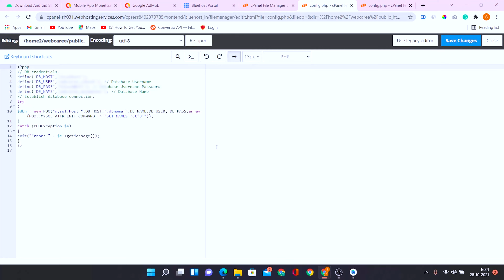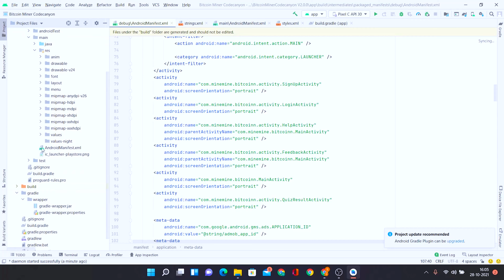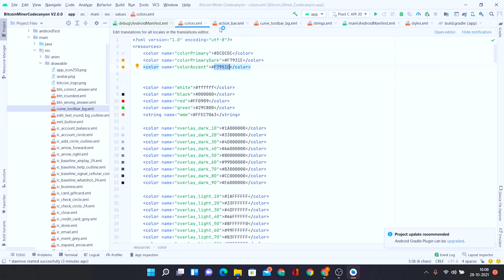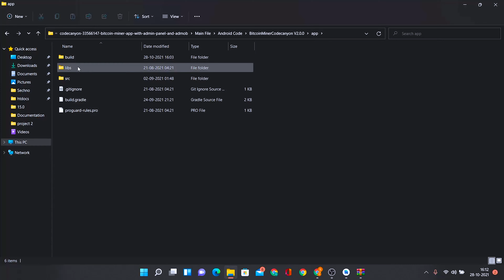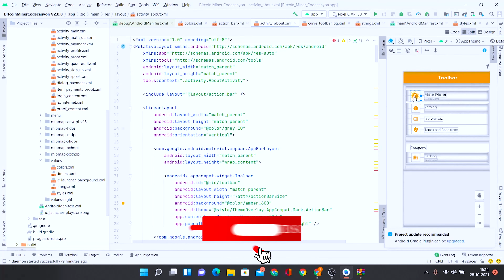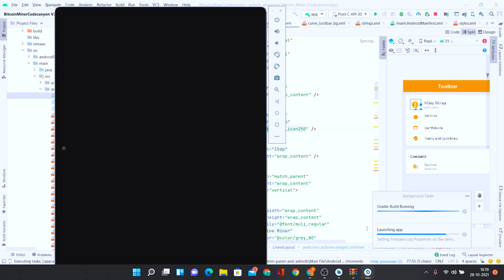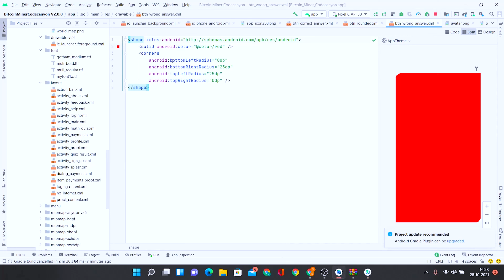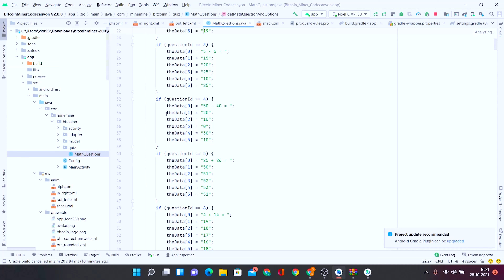Android Studio Basic Learning in 30 min || Reskin Any Application in FREE || Live Practical || Hindi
I specially made this video for those who want to start an Android Journey and want to start from reskinning. This is a great opportunity for those who want to start a career in Android Studio. If you develop or reskin an application then you can earn a huge income from Google. Sounds good? Then start from today I'm always with you to support you just ping me. By watching this video you can reskin any application FREE of cost.

► क्या आप भी अपनी Sales और Traffic को बढ़ाना चाहते हो तो अपनाये ये 5 तरिके बिलकुल FREE